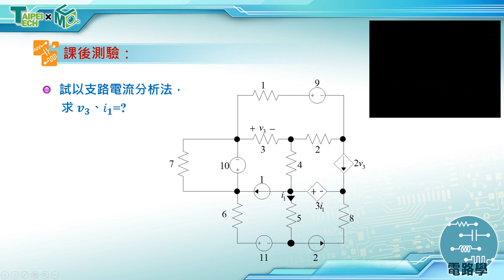1 21 2 x264